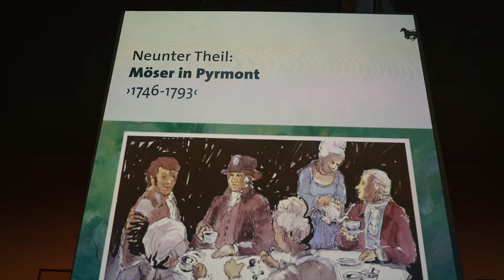Episode Neun: MÖSER beschäftigt sich mit Rousseau – sind eigentlich alle Menschen gleich?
Während seiner Sommeraufenthalte im Kurort Pyrmont trifft Justus Möser regelmäßig interessante Persönlichkeiten, darunter auch Ephraim Lessing, der bedeutendste Vertreter der deutschen Aufklärung. In Pyrmont wird ständeübergreifend über moderne Ideen diskutiert.